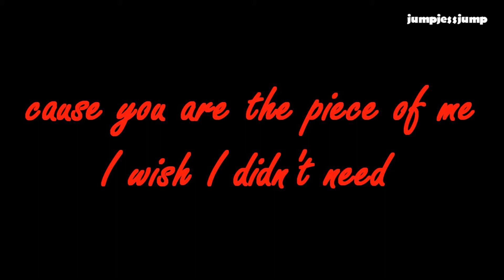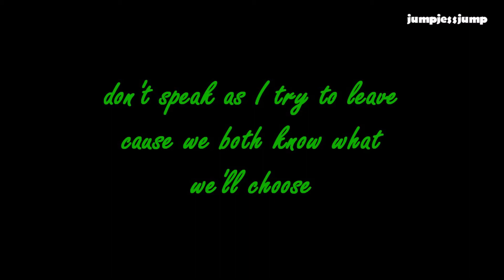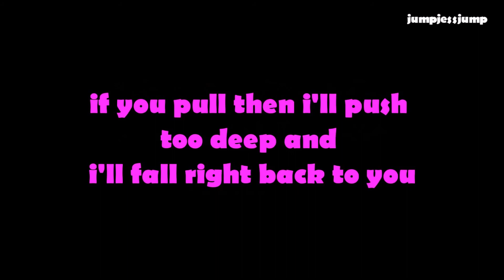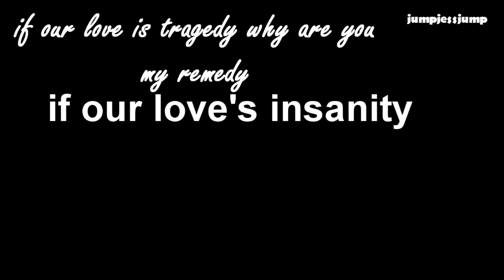C L A R I TY - lyric video